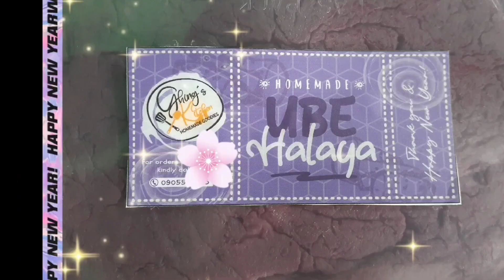Christmas Party Bida na naman siya "Jollibee"